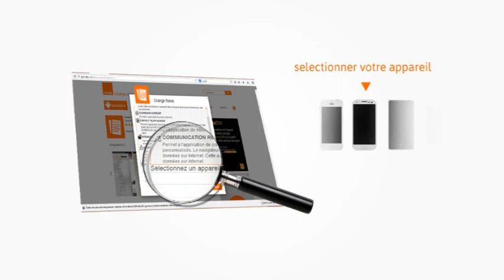Deskane Creative - Orange Apps Manager - DYS